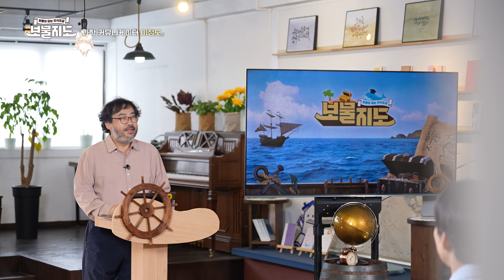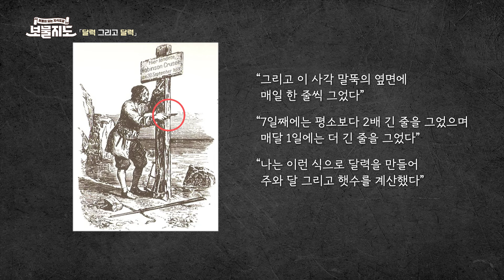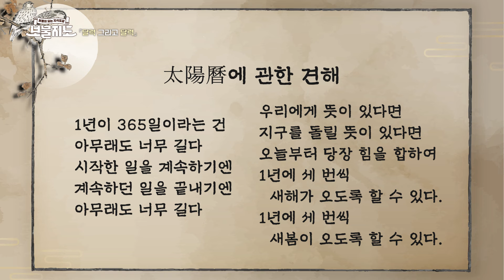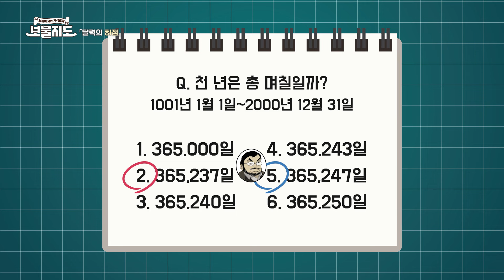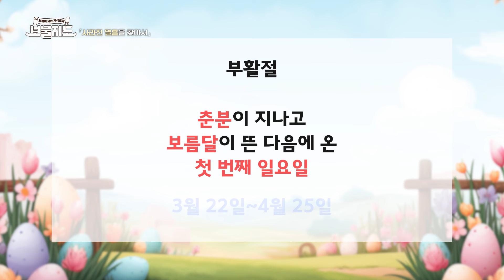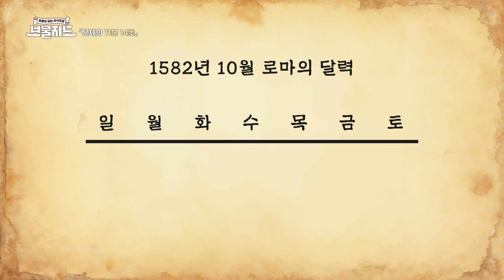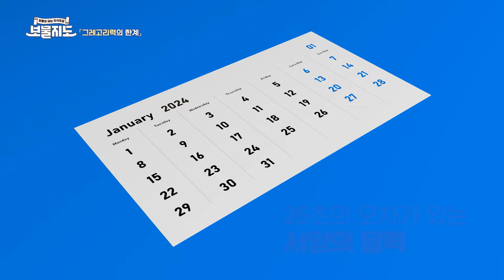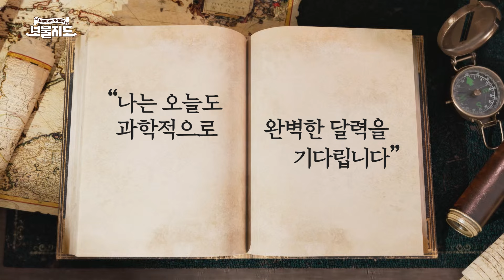그는 왜 달력에서 10일을 삭제한 걸까?ㅣ달력ㅣ이정모 선장 ⚓️ [보물지도]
오늘의 선장 : 이정모 선장 ⚓️
오늘의 보물 : 달력